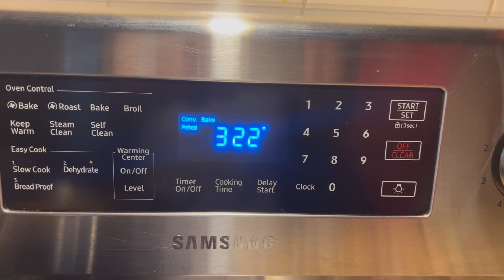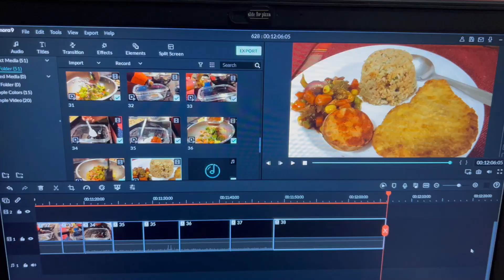টুইটির Life এ First Experience | Oatmeal Chocolate Chip Cookies Recipe | Special Dinner | Canada 🇨🇦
Hello Friends, In Today's vlog, I'm sharing my daily life updates from Canada.

📷 EQUIPMENT I USE:

Editing Software:
filmora9 2020

Midnight Stroll [Relaxing Study Music] by Ghostrifter Official

bengali vlog,bengali vlogger,bengali youtubers,best bengali vlogger,best bengali vlog channel,best bengali vlog,
youtube bengali vlog,bengali youtube channel,bengali family vlog,bangla vlogger,bangladeshi vlogger,
bengali daily vlog,bengali couple vlog,bangla lifestyle vlog,kolkata couple vlog,Probase, Ghorkonna,
insideout vlog,mamon,happy with, mamon,indian vlogger,soumi,soumali,insideout,daily routine,
my bengali vlog,my simple lifestyle,new vlog